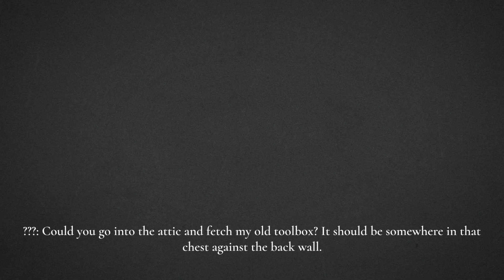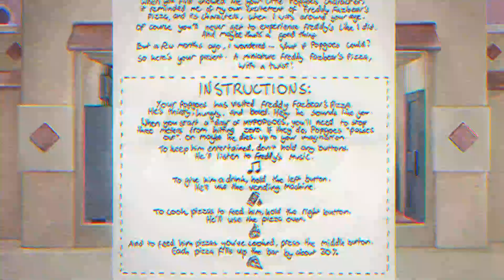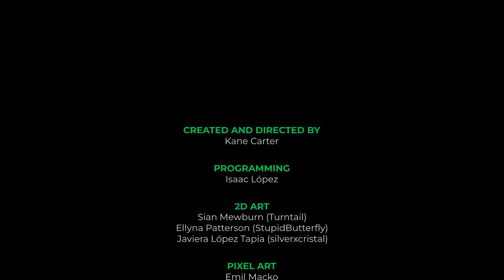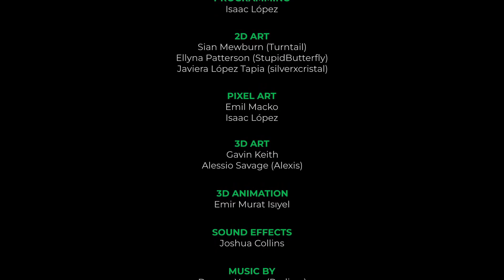TAKING CARE OF MY OWN POPGOES! | myPOPGOES (Night 5 ENDING)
Welcome to myPopgoes, a short little game for the Popgoes series. I tried something new with the editing on this video! Hope you enjoy!